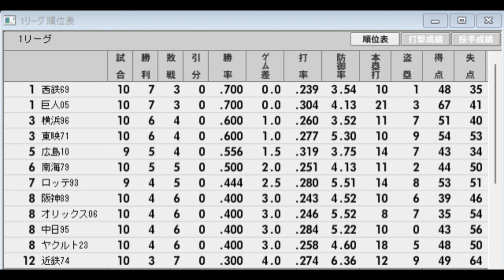【最弱の５位リーグ#58】東映71VS近鉄74【ベストプレープロ野球】